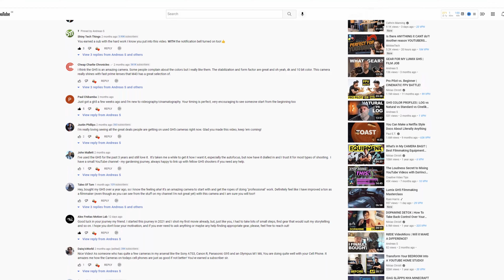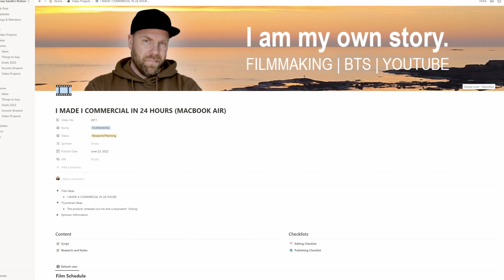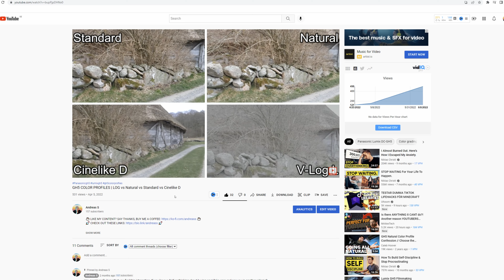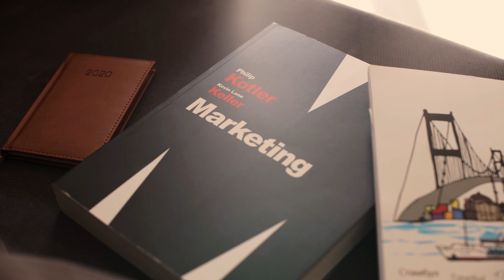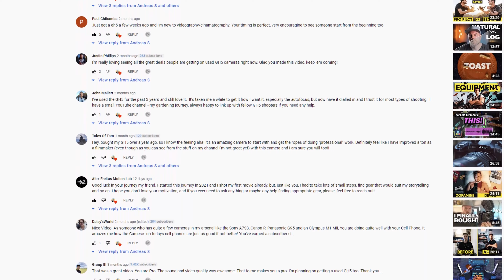I'M BECOMING A FULL TIME FILMMAKER | STRATEGIES & GOALS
At the beginning of 2022 I set up some goals for the year and strategies along with them to actually reach my goals. It's time to take a look at how it's going...

These are my Goals and my Strategies to reach them! Do you think I have a chance?

🎶 MUSIC, SFX & DIGITAL ASSETS:
▸Artgrid.io - The BEST stock footage for CREATORS (2 months extra FREE)
▸Motion Array - The BEST digital assets for CREATORS (Get $50 discount on an annual plan)

THE GEAR I MOSTLY USE
📸 Camera:
▸Panasonic Lumix GH5
▸Lumix G Vario 14-42mm F/3.5-5.6 ASPH II OIS
▸Lumix G 25mm F/1.7 ASPH

🎵 Audio:
▸Rode VideoMicro (Vlogging Microphone)
▸Behringer Ultravoice XM8500 (Studio Microphone)
▸Behringer Xenyx Q502USB (Analog mixer board)

🎬 Accessories:
▸NiSi ND-Vario 1-5 stops 46mm
▸SD Cards
▸Velbon EX-330 (Big Tripod)
▸Puluz (Small Tripod)
▸QNAP TS-453D (NAS)

This is highly appreciated and helps the channel, but is OF COURSE voluntarily.